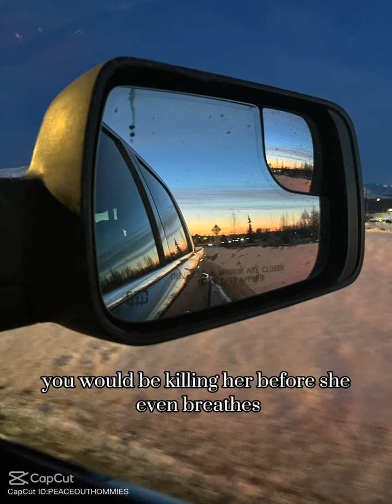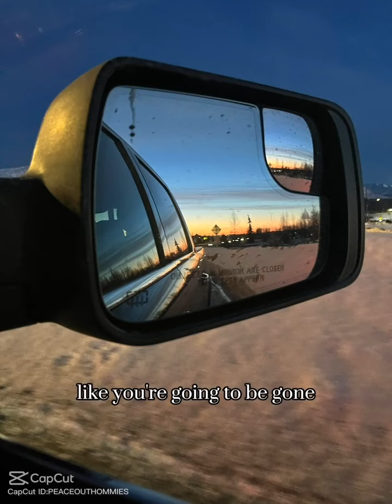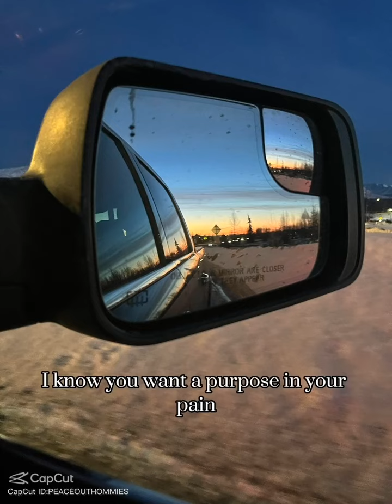Just a reminder to those who need is just remember you always have someone who loves you